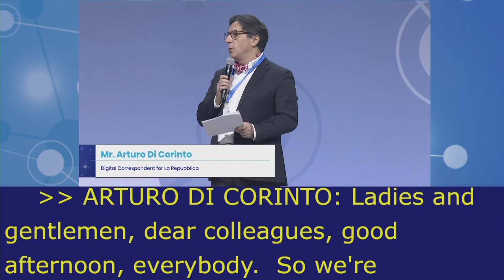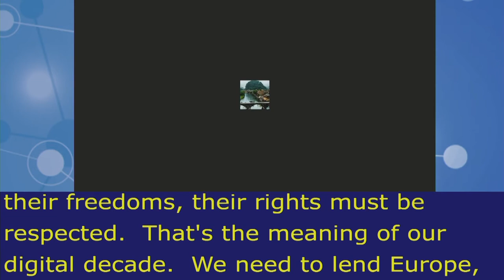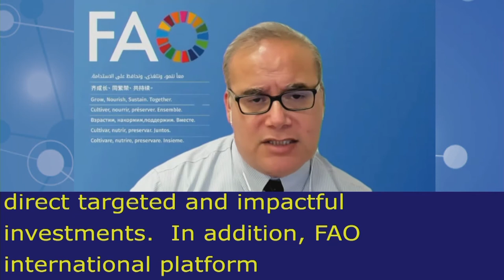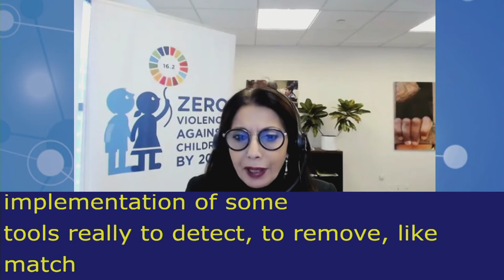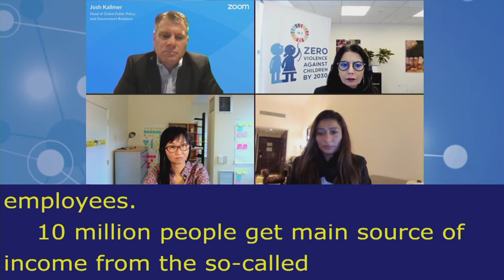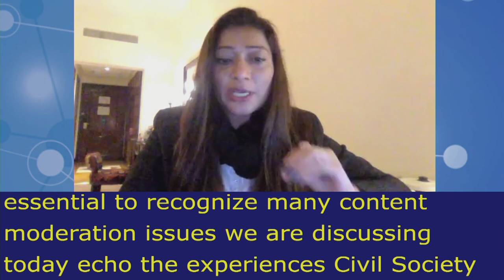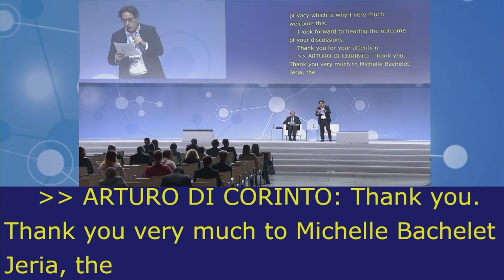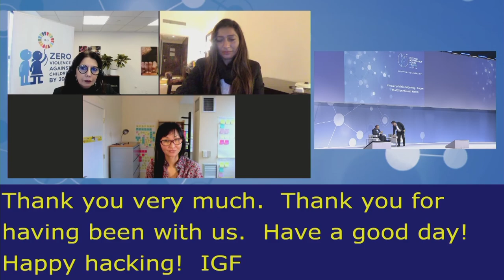IGF2021 – Day 0 - Plenary – HLEP: Creating sustainable value and inclusive society… - Chinese